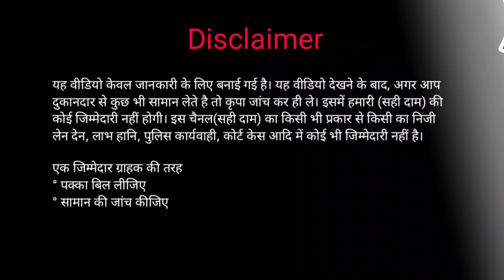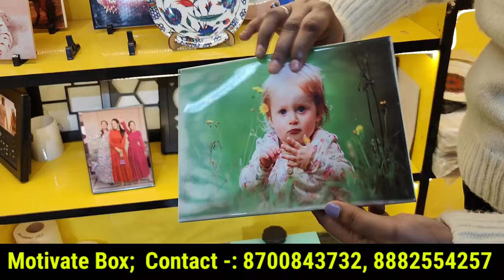Sublimation 2D 3D Printing Machine for Tshirt Printing Mug Printing Gift Items Printing Business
Noida Address -
Noida - D-111 basement sector 63 Noida - 201301. Nearest Metro - Sector 63 Noida.

Kolkata Address -
60, Vivekananda Road,
1st floor near Domino's,
Girish Park.
Kolkata - 700006.

Delhi Address -
8358, new colony GROUND FLOOR BEHIND FILMISTAN CINEMA, MODEL BASTI, NEW DELHI-110005

This video Features -:
t shirt cup printing machine
t shirt haul
t shirt painting ideas
t shirt print
t shirt printing business
t shirt business from home
t shirt design earn money
t shirt printing
t shirt printing at home
t shirt printing machine price in india
t shirt printing machine price
t shirt printer machine
sublimation
sublimation printing t shirts
sublimation printing machine
sublimation printing
t shirt kaise baneen
t shirt printing machine tamil
t shirt printing paper
t shirt printing ideas
t shirt printing cost
t shirt printing process
t shirt printing in delhi
t shirt printing india
t shirt printing printer
t shirt printing types
t shirt printing machine delhi
t shirt printing materials
mug printing tutorial
mug printing design
mug printing machine tamil
mug printing machine telugu
mug printing price
mug printing at home
mug printing machine 5 in 1
mug printing machine temperature
mug printing machine kaise use kre
mug printing machine price in india
mug printing machine time settings
sublimation printing
sublimation printer for beginners
sublimation printing machine price
sublimation printing business
sublimation paper printing
sublimation printing process
sublimation printer price in india
sublimation printing on cotton t shirts
sublimation printing epson
sublimation printing business
sublimation printing jersey
sublimation printing on black t shirt
sublimation printing business ideas
sublimation printing on metal sheets
sublimation machine
cup printing machine
cup photo printing
mug printing machine
mug printing
mug printing price